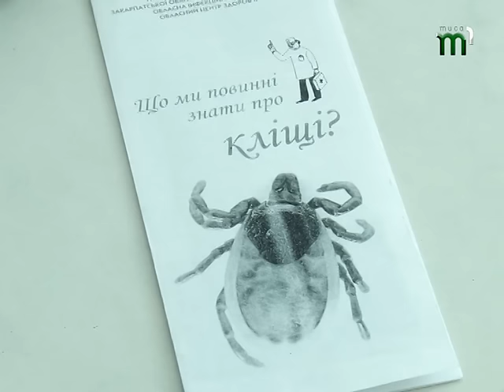В Ужгороді зафіксовані вже 4 випадки укусів кліщів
Відпочиваючи на природі – будьте обережні. Вже активізувались кліщі - переносники небезпечних інфекцій. Ці членистоногі полюбляють вологу, тому їх чисельність найбільша біля річок, водойм і вздовж узлісь. Та в останні роки, через інтенсивні процеси урбанізації, вони переселилися у міські сквери та паркові зони. Чим небезпечні кліщі та що робити в разі укусу з’ясовували наші журналісти